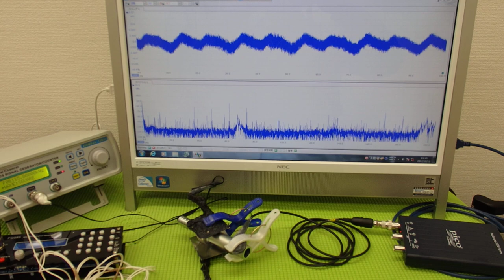対象物の振動モードに合わせた、超音波制御技術 ultrasonic-labo